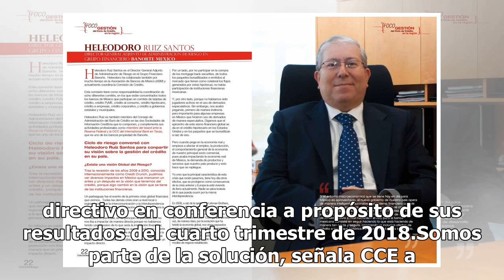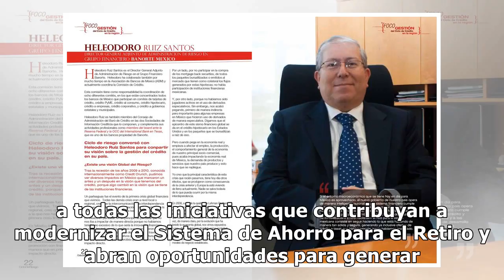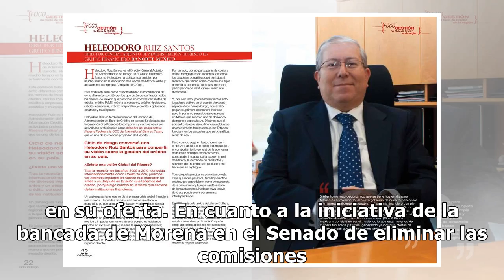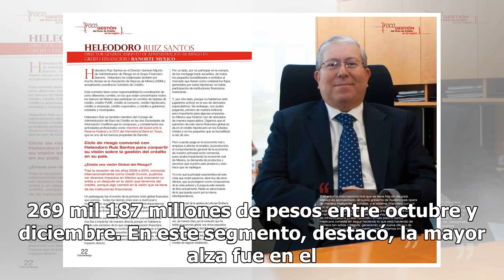Participan todos los bancos de México en la 4T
Todos los bancos mexicanos aportarán en los programas sociales anunciados por el gobierno federal, no sólo unos cuantos, aseguró el director general de Grupo Financiero Banorte, Marcos Ramírez. "Estamos complementándonos todos. Estamos metidos al unísono con otros bancos", afirmo el directivo en con...